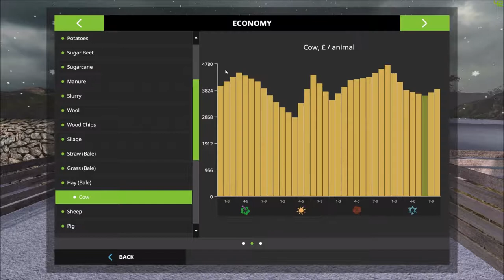FS17 Rathlin Island part 56 Preparing for Spring I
Let's play Rathlin Island in a slow-pace realistic way on Hard mode with Seasons and More Realistic mods

Map Maker: OYEEBO